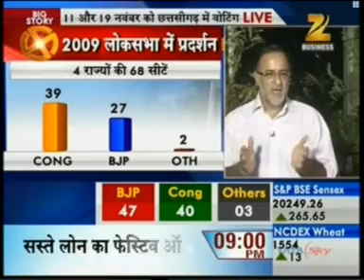12 Zee Business Big Story Big Debate 09 Oct 2013 52min 30sec Mr Adi Godrej Chairman, Godrej Group